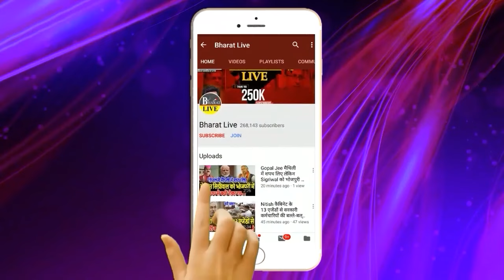अभी-अभी!पिता रामविलास की अंतिम इक्षा बता भावुक हुए चिराग ! चाचा पारस पर कह दी बड़ी बात !